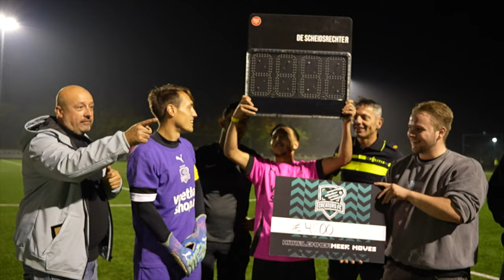Enzo Knol haalt met Creators FC mooi bedrag op voor Stichting Leergeld Haarlemmermeer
🛠 Tripod:
Manfrotto 504 HD
(amongst many)

⟶Stabilizer:
Ronin RS2

🖥  Edit:
Imac 27 inch scherm
MacBook Pro

📞 Mobile phone:
Iphone Pro
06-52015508